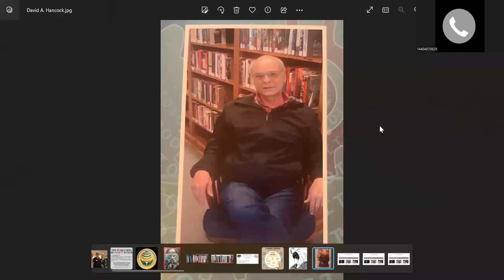Personal and Professional Communication with Dr. Glasser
Dave Hancock – A brief talk of Dr. Glasser’s impact on my life and how I incorporated his genius in the classroom. My thoughts on what Dr. Glasser would think and say about schooling and education today.